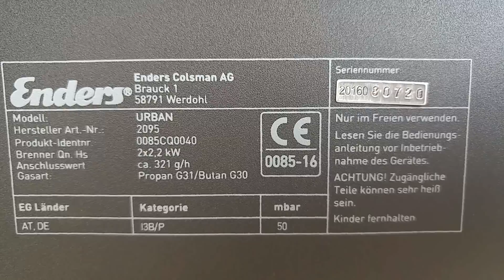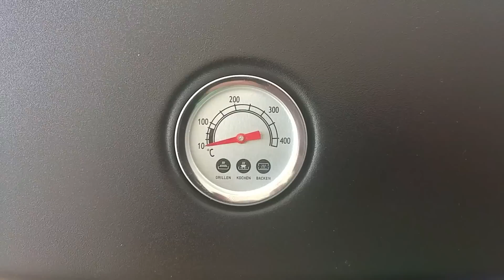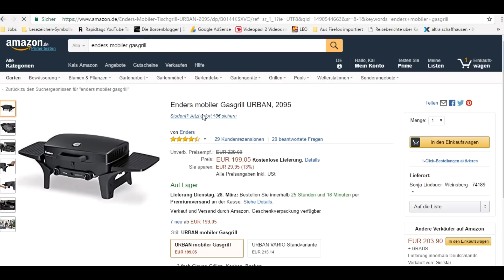🔥 Enders mobiler Tischgrill mit Gas, Urban 2095, Unboxing und Zusammenbau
Unboxing und Zusammenbau des Enders Tischgrills mit Gas, Urban 2095.
Perfekter Gasgrill für Camping und Balkon?
Ich bau ihn zusammen und check ihn kurz in kaltem Zustand. Angrillen dann in einem separaten Video wenn die Temperaturen draussen es angenehm machen.
Viel Spass!

Ihr möchtet etwas bei Amazon kaufen? Kauft doch über folgenden Link, kostet euch KEINEN CENT, AMAZON PARTNERNET zahlt mir aber für die Werbung eine schmale Provision auf den getätigten Umsatz. So kann ich Zottl mal eine Wäsche gönnen oder ein paar Liter Diesel.

Infos zur Kaufentscheidung bei einem Wohnmobil oder Kastenwagen, Denkanstösse zur Sonderausstattung, Checklisten zur Übergabe.